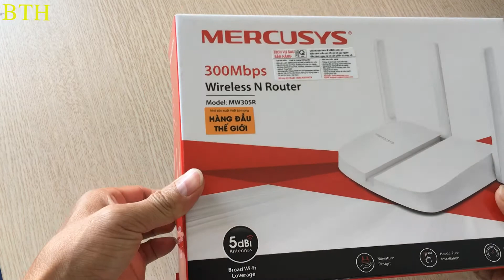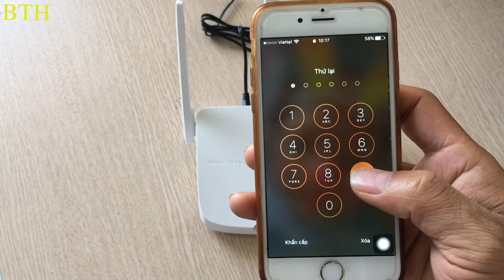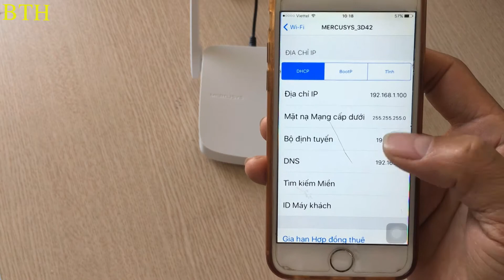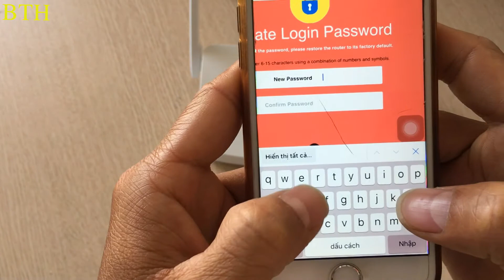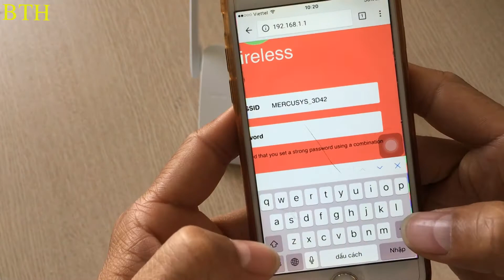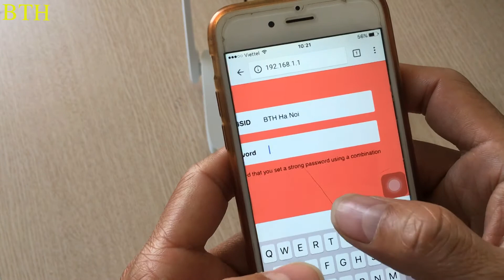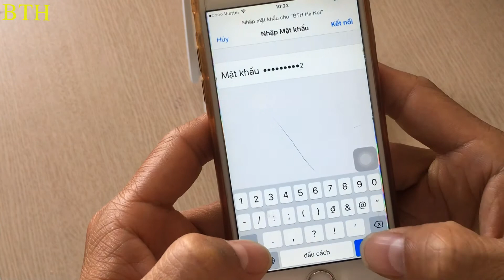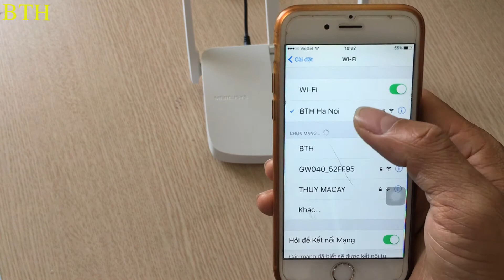Mở hộp, hướng dẫn đổi tên & Mật khẩu cho bộ phát wifi Mercusys MW305R - 3 Râu wifi.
Mở hộp và cài đặt bộ phát sóng wifi mecusys Mw305r một cách nhanh chóng và đơn giản trên điện thoại. Thiết bị số BTH chuyên cung cấp thiết bị mạng, bộ phát wifi không dây, thiết bị 4g... Với chất lượng chính hãng, hỗ trợ tận tình và giá cả hợp lý. Xin cảm ơn!